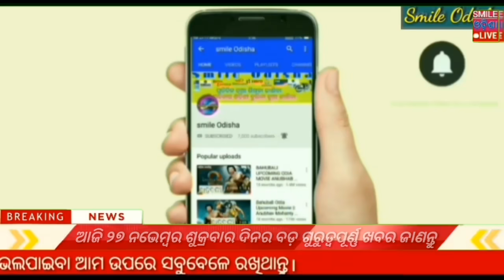ଆଜି ୨୭ ନଭେମ୍ବର ଶୁକ୍ରବାର ୨୫ ଟି ବଡ଼ ଖବର ! Today breaking news ! 7 a.m. Headlines ! Smile odisha